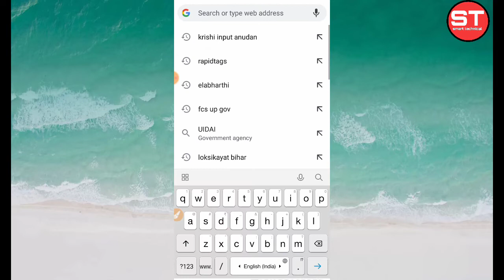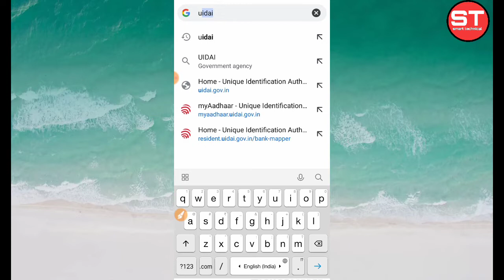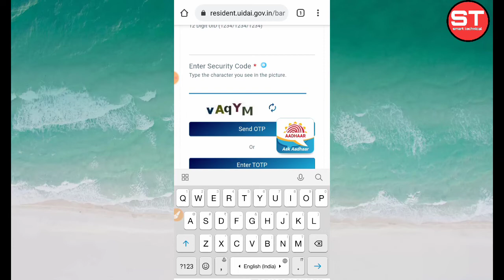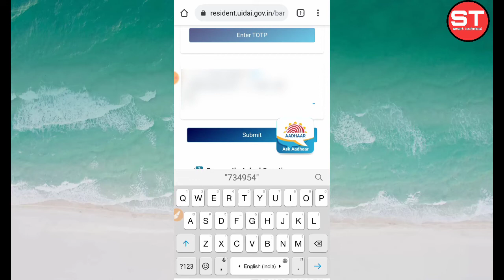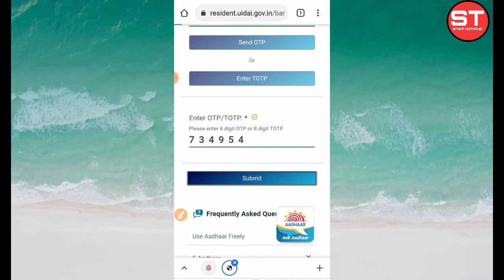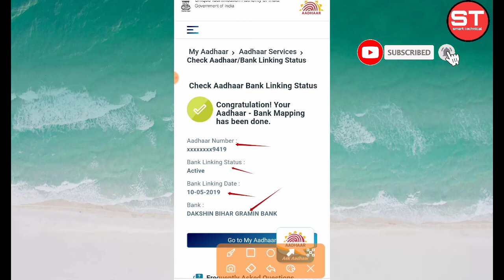कैसे पता करें हमारा आधार बैंक से लिंक हैं या नहीं | Npci aadhar link bank account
Smart Technical
कैसे पता करें हमारा आधार बैंक से लिंक हैं या नहीं |

दोस्तों इस वीडियो में आप देखेंगे आपका बैंक अकाउंट एनपीसीआई से लिंक है या नहीं इसे कैसे चेक करते हैं अपने मोबाइल से इसके बारे में इस वीडियो में हम आपको पूरी जानकारी दिए हैं दोस्तों अगर वीडियो अगर आपको पसंद आया हो तो इस चैनल को सब्सक्राइब करें वीडियो को एक लाइक जरुर करें मिलते हैं नेक्स्ट वीडियो में तब तक के लिए जय हिंद

how to link aadhaar card to npci,
how to link aadhar with npci in hindi,
aadhar npci link,
npci aadhar link bank account in hindi,
aadhar bank link npci,